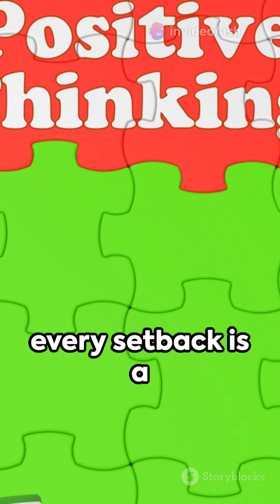Cultivating Abundance Turning Challenge